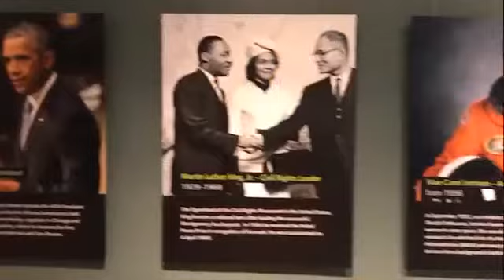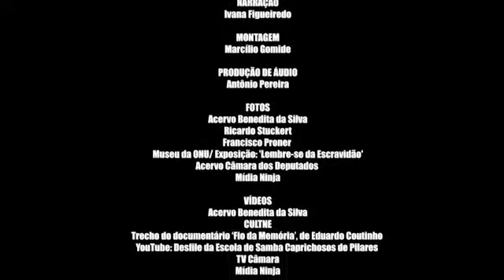A história de Benedita da Silva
Biografia , Deputada , Benedita da Silva